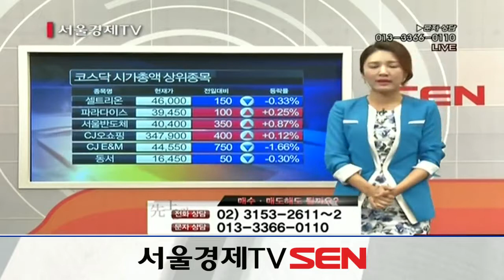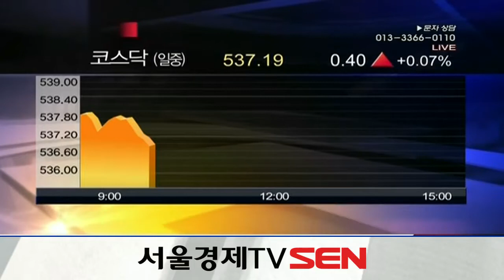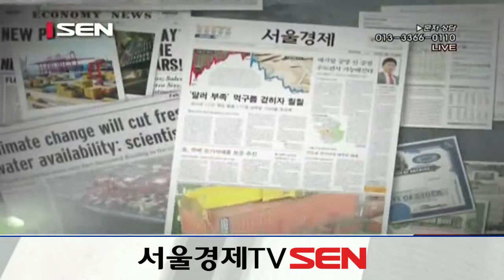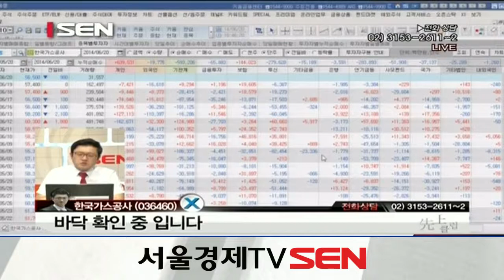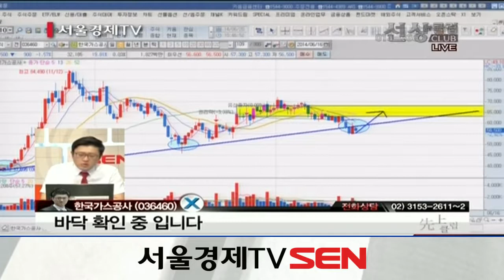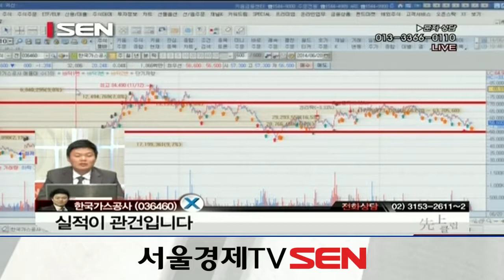20140620_선상클럽_10회